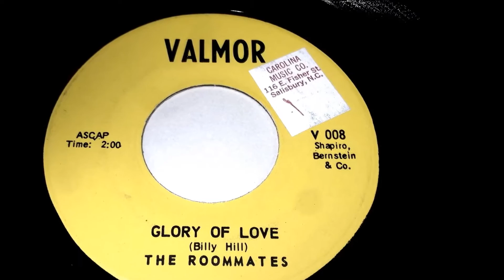The Roommates - Glory Of Love (1961 Doo Wop Gold)